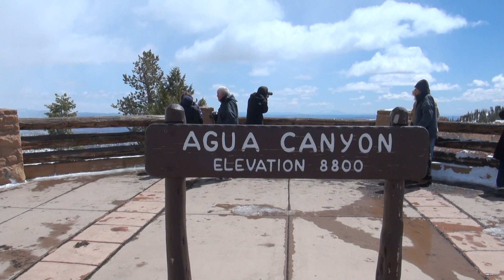Agua Canyon Overlook at Bryce Canyon N.P.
ブライスキャニオン国立公園内のレインボーポイントへ向かう道路の途中にある、アグアキャニオン絶景ポイント　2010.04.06